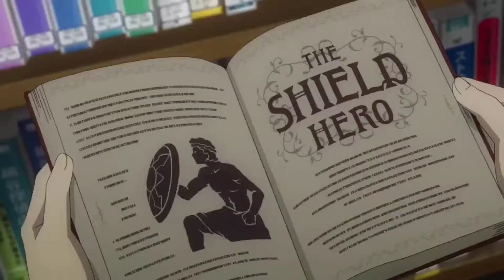Rising of the Shield Hero[AMV]( Unstoppable)_4k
Tags [Ignore] :. anime Rising of the Shield Hero#Tate No Yuusha No#fighting action amv sad unstoppable anime shield Hero
MUSIC.  [ UNSTOPPABLE]                Artist ( THE SCORE).                                          ALBUM ( UNSTOPPABLE)